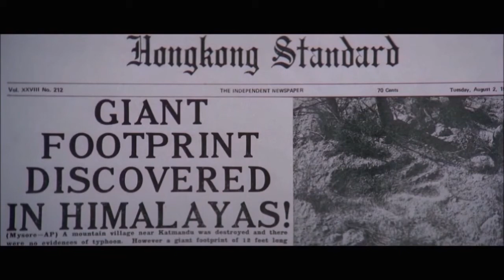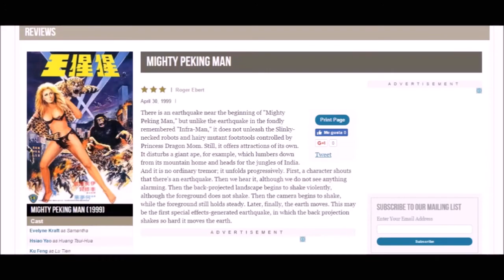The Mighty Peking Man (1977)- El mejor plagio de King Kong |Review (critica) Loquendo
RESUBIDO- publicado originalmente el 1 de mayo del 2017.

Una breve reseña a un plagio de King Kong, llamado "El Grandioso Hombre de Pekin (1977)" es una película muy amado por los fans del cine cutre.

PD: YouTube removió las notas, por lo que no será posible poner mi pantalla final como en las anteriores.